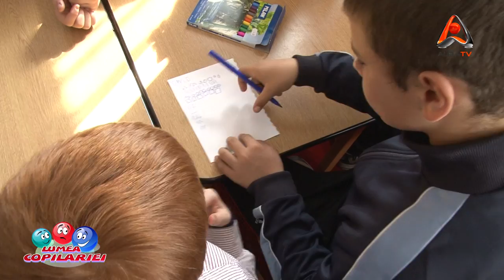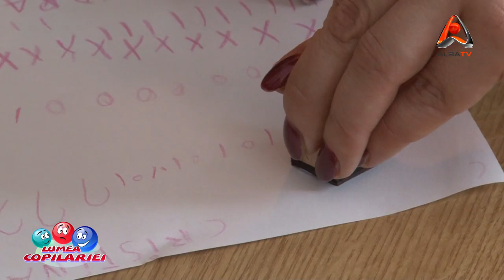LUMEA COPILARIEI | 08.04.2012